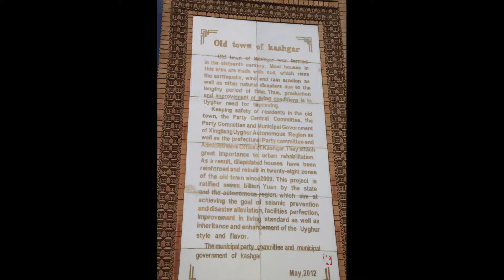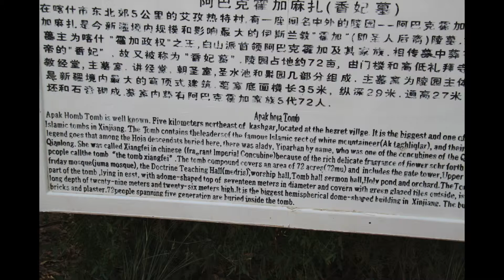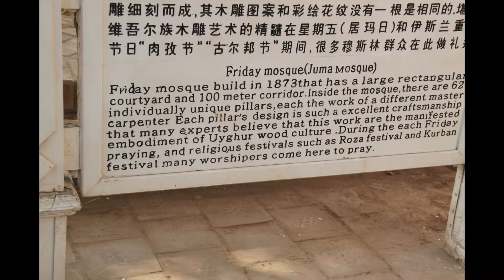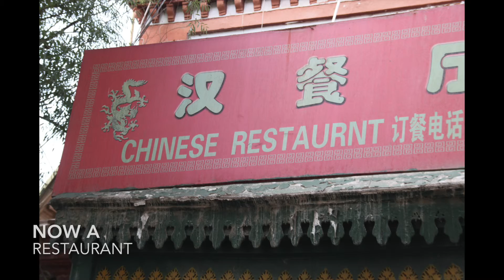The Silk Road, Kashgar Western China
Kashgar is an ancient city, the most Westerly in China. The population are the Uyghurs, who originated in Central Asia. Kashgar was important on the Silk road, linking China to Europe and the Middle Eats.